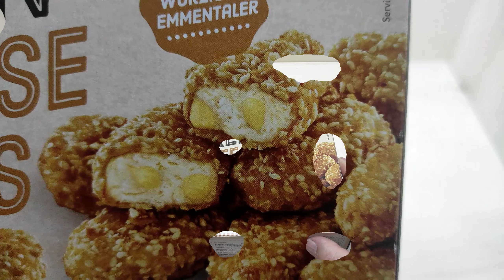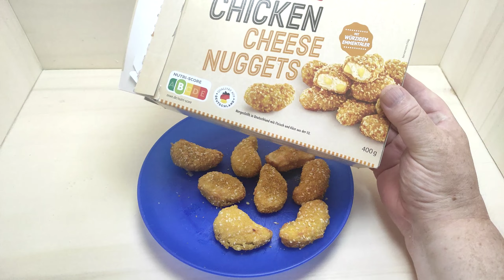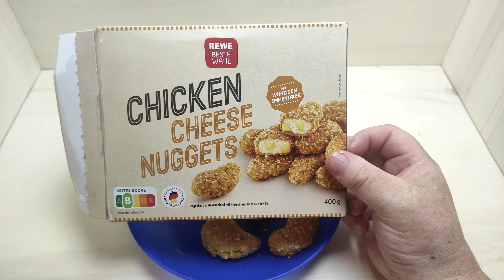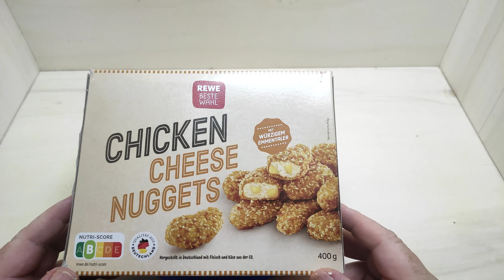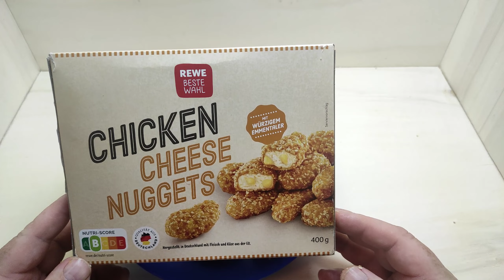Chicken Cheese Nuggets von Rewe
Über ein Abo würde ich mich sehr freuen,besucht mich auch auf Facebook und Like meine Seite das hilft mir und auch euch verpasst keine Neuigkeiten mehr ;-)

Wer mich unterstützen möchte kann das tun indem du einen meiner Links benutzt und darüber bei Amazon einkaufst das kostet für dich nicht mehr und ich bekomme dafür eine klein Provision.

*Meine Soft Box
*Mein Backofen
*Meine Face Cam
*Der Nachfolger meiner Kamera
*Meine Kochplatte

Wer mir Persönlich etwas kaufen oder schenken möchte der kann ja bei Amazon auf meine Wunschliste schauen ist aber kein muss :-))

Meine Wunschliste bei Amazon